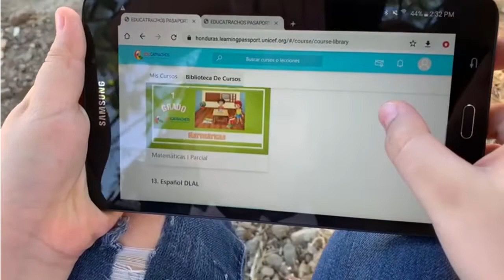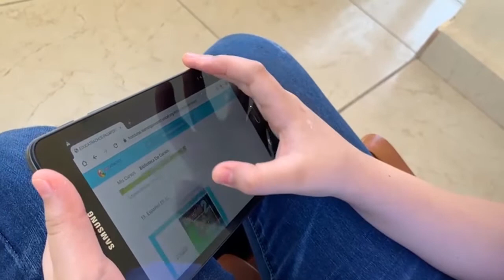EDUCATRACHOS Pasaporte de Aprendizaje